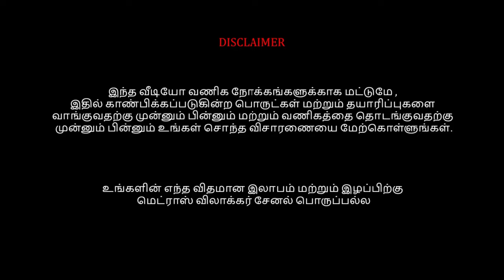Rs.5 முதல் Chennai Bag Market, School Bag, Lunch Bag, Hand Bag, Sling Bag, Travel Bag, Pencil Box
Hi Friends in this Video exploring the Rs.5 முதல் Chennai Bag Market, School Bag, Lunch Bag, Hand Bag, Sling Bag, Travel Bag, Pencil Box